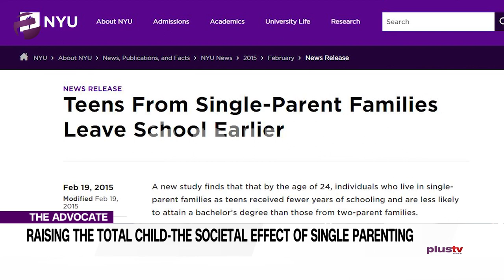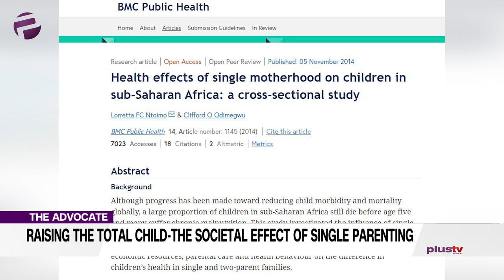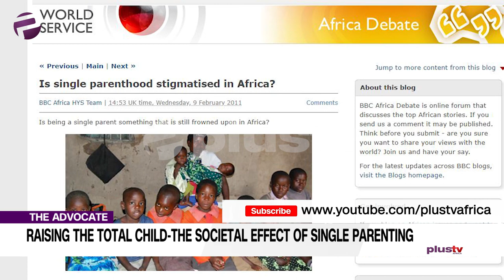The Societal Ups And Downs Of Single Parenting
Welcome to the Advocate and a happy new year!
2020 may not yet feel too different from 2019 but make no mistake we won’t be standing still on The Advocate.

Saidu is also about foundational or even moral reform, he is tackling single parenting.